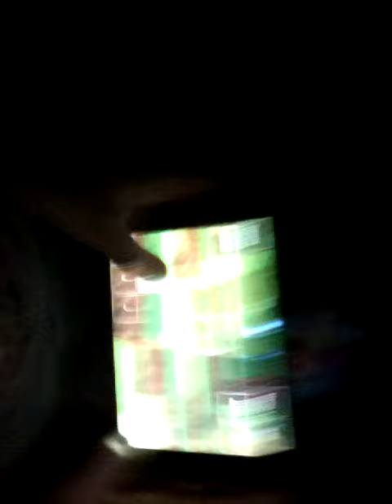On our way to super fly